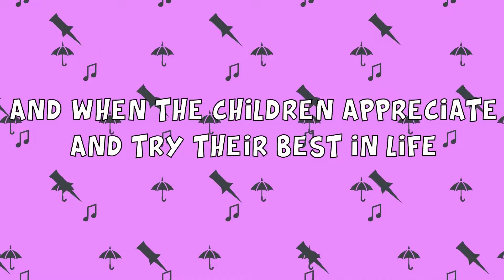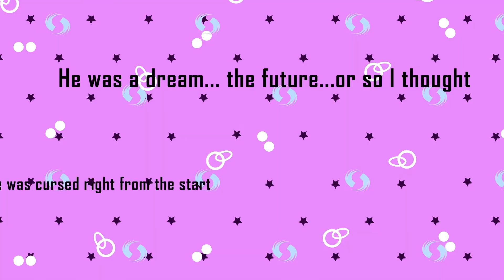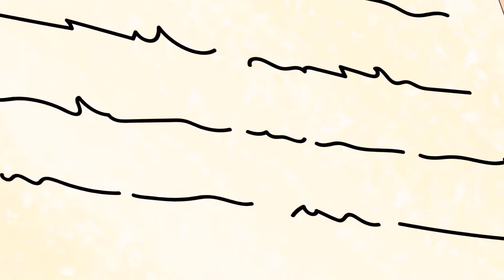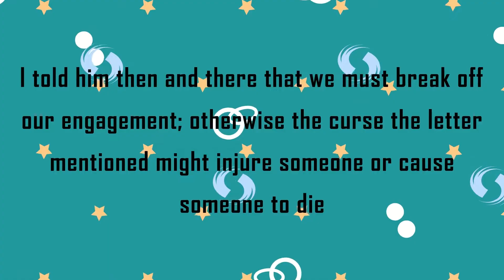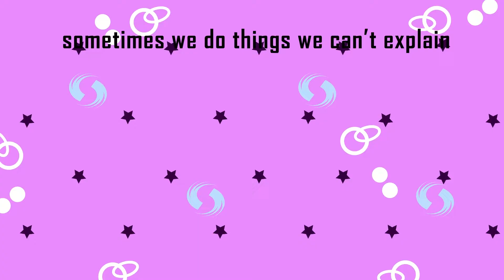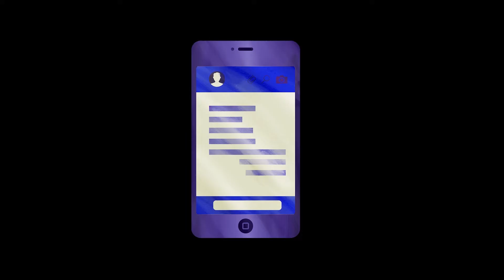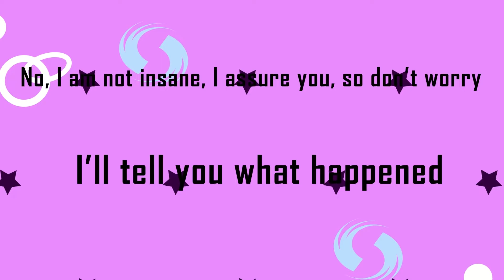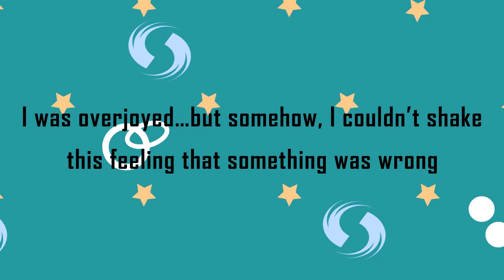I Found A NERD To Help Me REVENGE On My EX 🤓 | Behind My Story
UChphNJgl7lq-vv98I44UjDg
Make sure you also follow and like our Facebook page.
 Want to meet Story Day community? Join our Facebook group to get in touch with other people who are as passionate about us as you are and share with us how our stories changed your life. UChphNJgl7lq-vv98I44UjDg
If you want to see exclusive memes and funny content that is short and WILL make your day brighter make sure to follow our UChphNJgl7lq-vv98I44UjDg